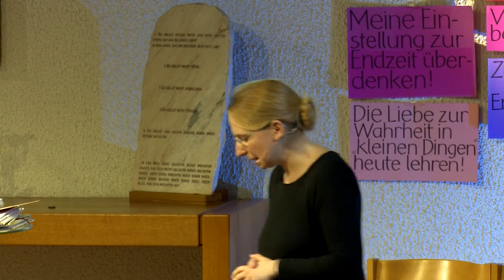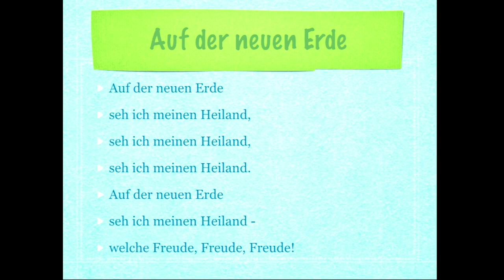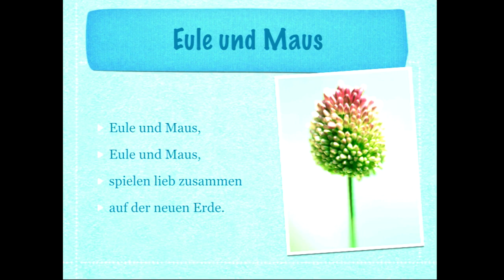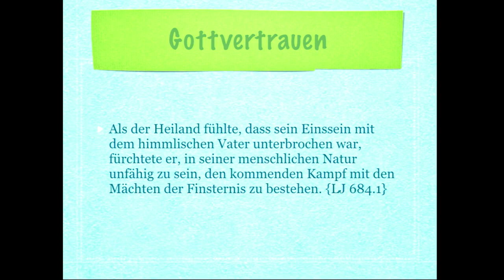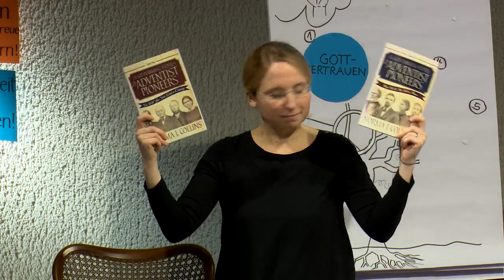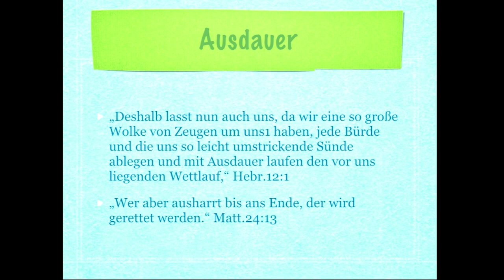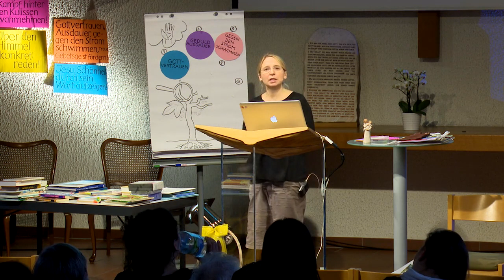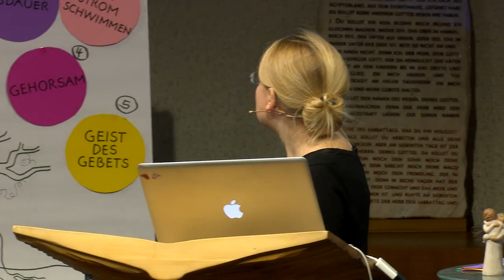Mit Kindern durch die Endzeit: 3. Bleib dran – lebe heute für morgen!